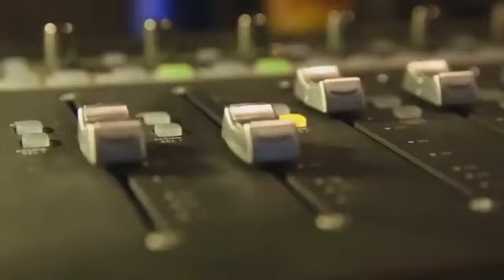Uzbek dublay aktyorlari haqida (marvel,DC,) kino olami